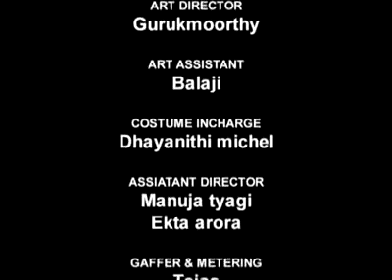FIRST LOVE ALWAYS BEST ONE.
Short Flim